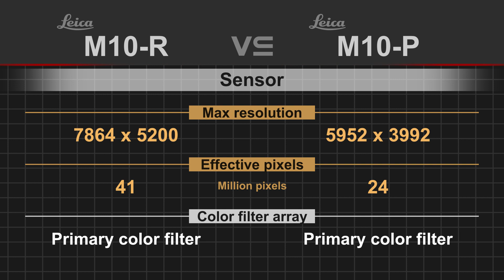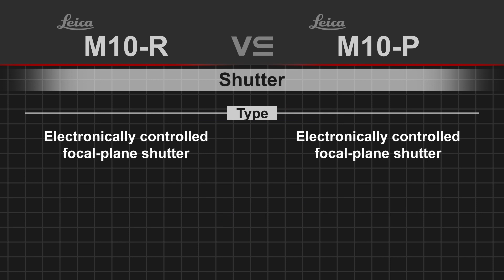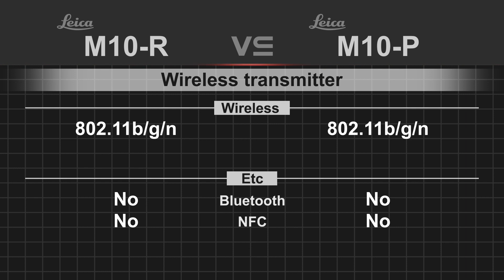Leica M10-R vs Leica M10-P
Leica M10-P